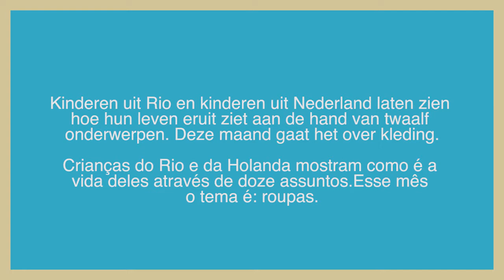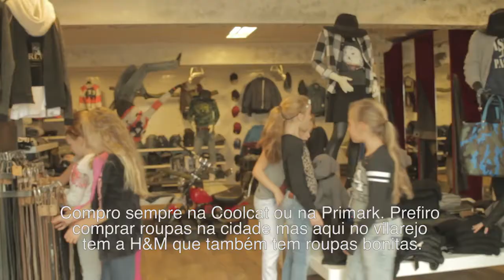mei kalender Rio Nederland